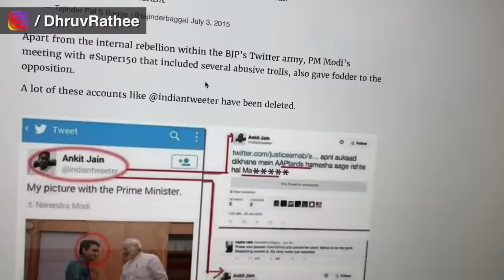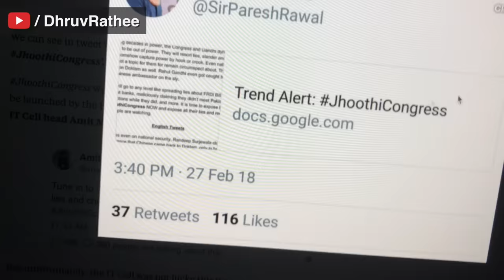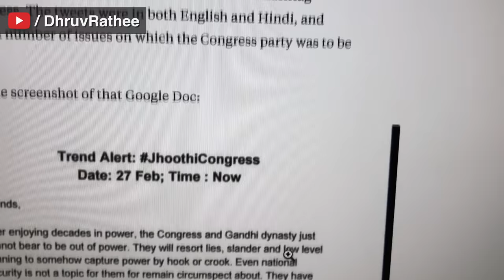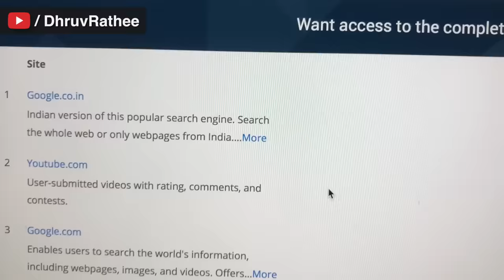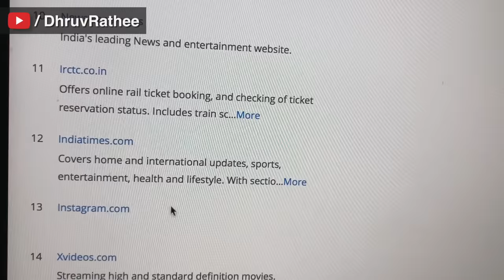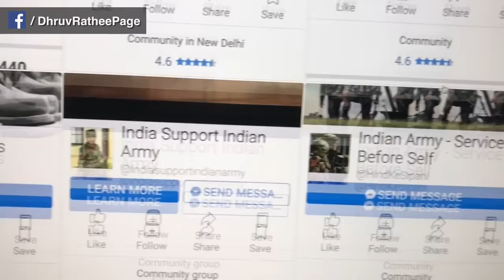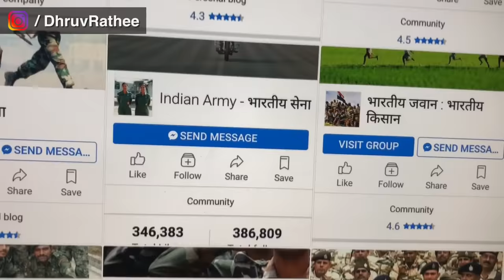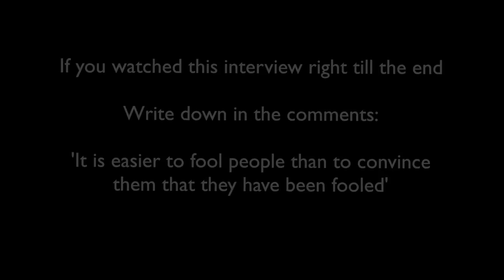BJP IT Cell Insider Interview with Dhruv Rathee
In this exclusive interview, I talk with an ex-worker in the BJP IT Cell who did a paid job in India's biggest party's social media team. He reveals a lot of insider information and truths which tell us how exactly the IT Cell functioned and spread lies in the country.